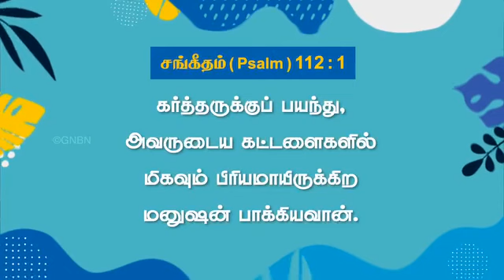Walk with Jesus/ October 3/2023 /Blessed People / Bro. Mohan C Lazarus/ Jesus Redeems ministries/